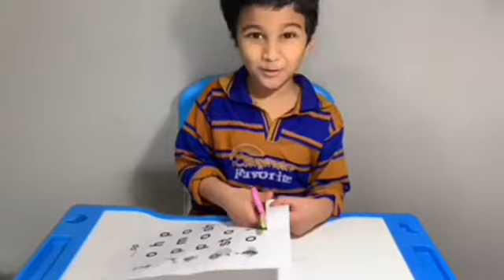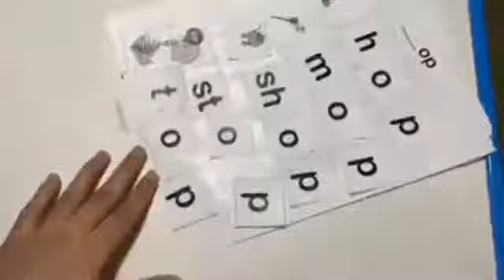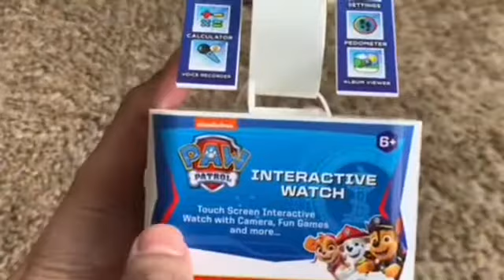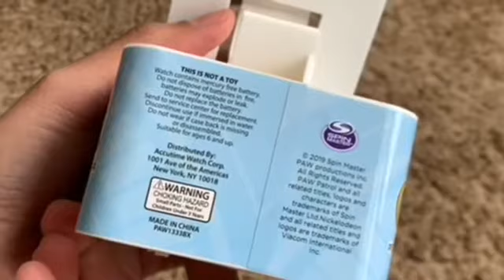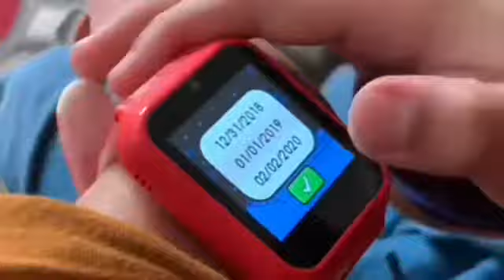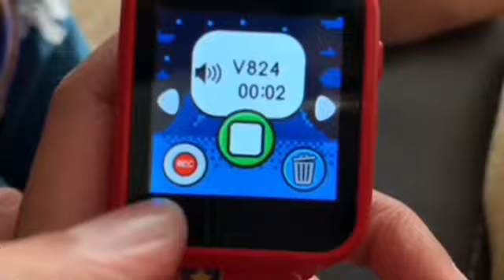vlog || పెద్ద ముక్కలు పర్లేదు అంట || wether update usa || unique USA veggi sambar || Sid helping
Telugu Vlog after a long time

కొత్తిమీర నిల్వ Coriander pickle ###